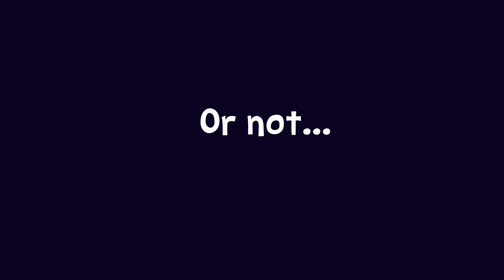Detritus Trailer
Detritus is a local co-op game, where two players can team up. One is the brains, the other the brawn. Together they have to fight and craft their way out of a tomb full of monsters.